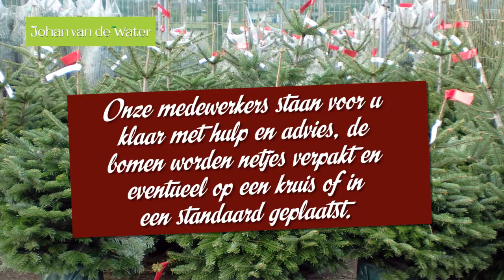tm20dec 2015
Bolsius aanbieding, vuurpotjes, oliebollen en meer